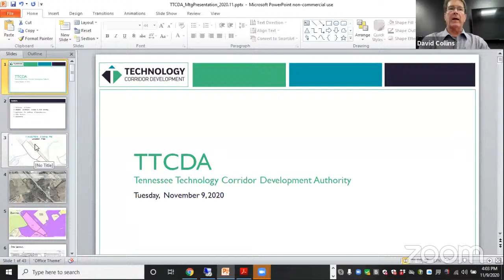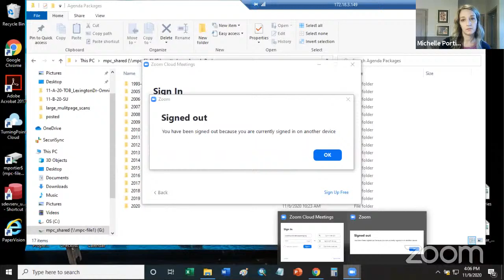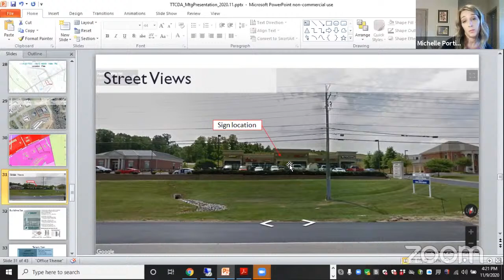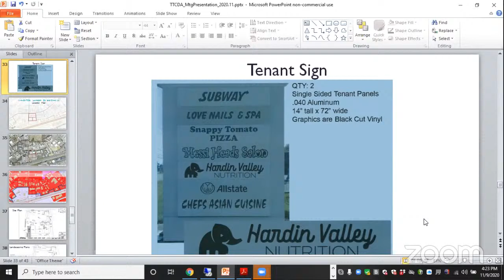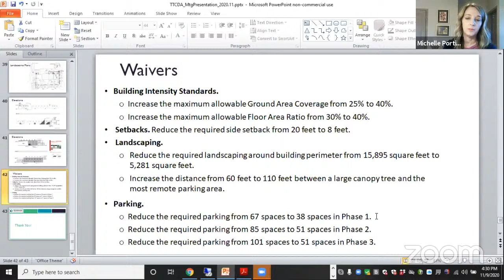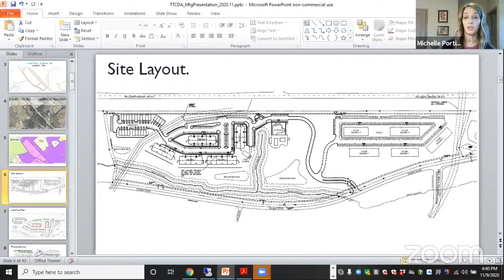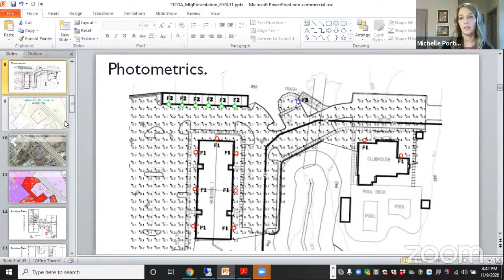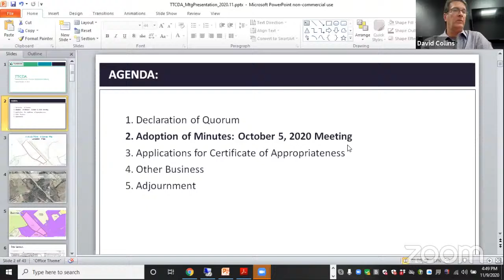Tennessee Technology Corridor Development Authority